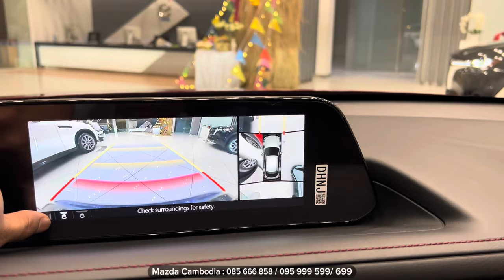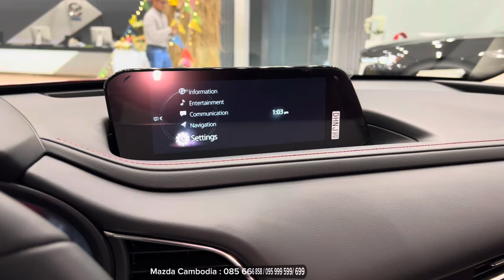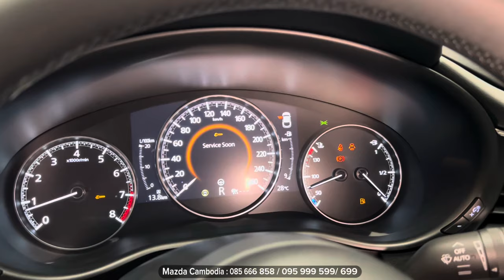First Look! 2024 Mazda CX-30, Sport 2.0L Red Color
mazda cx-90 2024, mazda cx-90 2024 phev, mazda cx-90 2024 philippines, mazda cx-90 2024 malaysia, mazda cx-90 2024 méxico, mazda cx-90 2024 colombia, mazda cx 90 2024 hybrid, mazda cx 90 2024 test drive, mazda cx 90 2024 interior, mazda cx 90 2024 black, mazda cx 90 2024 acceleration, mazda cx 90 2024 signature, mazda cx 90 2024 base model, mazda cx 90 2024 turbo s, mazda cx 90 2024 colors, mazda cx-90 2024  and, mazda cx 90 2024, mazda cx 90 2024 malaysia, mazda cx 90 2024 philippines, mazda cx 90 2024 premium, mazda cx 90 2024 vs toyota highlander